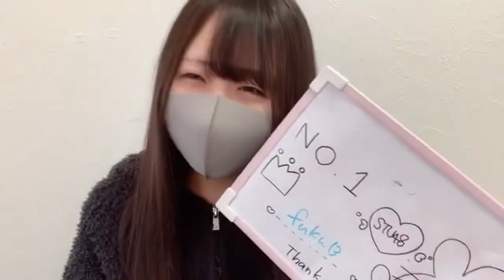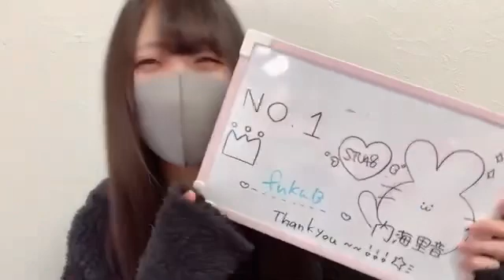内海里音(STU48 2期生)2021年12月28日SHOWROOM